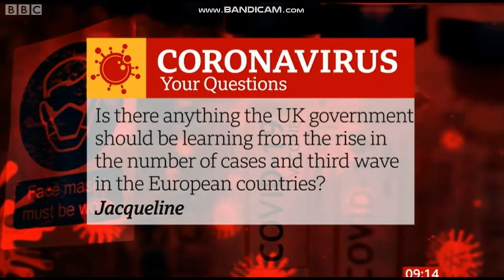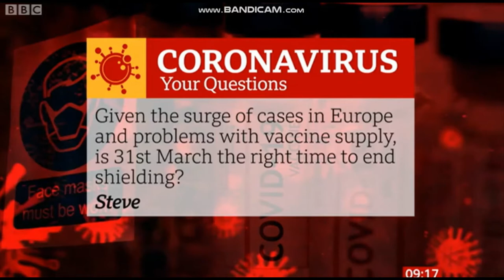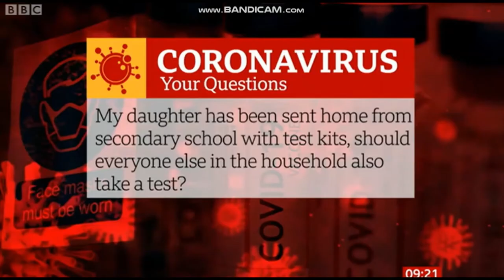Weekly update from Virologist and Public Health Professor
Linda Bauld Retweeted
BBC Breakfast @BBCBreakfast 18h
What would you like to know about Covid-19 and easing restrictions?
Professor Linda Bauld and Dr Chris Smith are on BBCBreakfast tomorrow morning to answer more of your questions.
A consultant virologist has told LBC he's not worried about the AstraZeneca jab but warned that deferral of vaccinations could lead to loss of life.
Consultant Virologist Dr Chris Smith told LBC he wasn't worried about the Oxford/AstraZeneca jab.
20/03/2021
Breakfast with Jon Kay and Rachel Burden
3 hours, 59 minutes